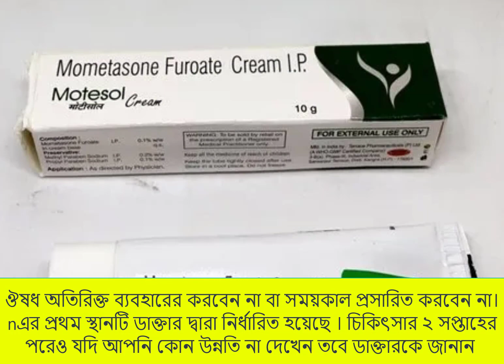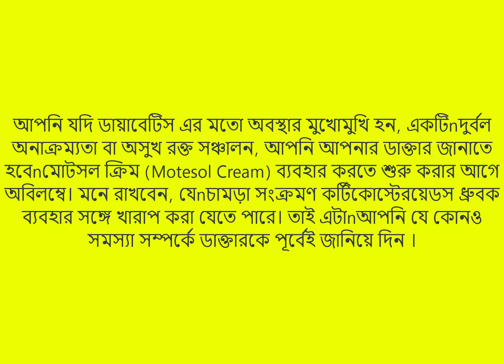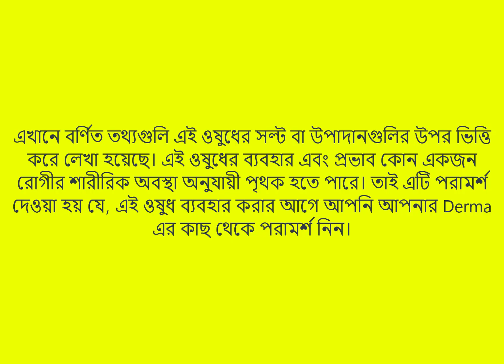মোটসল ক্রিম (Motesol Cream) কার্যকারিতা কি বিস্তারিত দেখুন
মোটসল ক্রিম (Motesol Cream) পরিচালনা করা হয়nএলার্জি, ফুসফুসের মতো ত্বকের সংক্রমণ সংক্রমণ, সোরিয়াসিস , চর্বি ইত্যাদি।nপ্রদাহ, লালত্ব এবং ফুসকুড়ি হ্রাস করে । মাঝারি শক্তি একটি কর্টিকোস্টেরয়েড,nমোটসল ক্রিম (Motesol Cream) লোশন, ক্রিম এবং আকারের আকারে পাওয়া যায়nমলম. শরীরের যে অংশটি চিকিত্সা করা হচ্ছে তার ভিত্তিতে, ডাক্তারটি এই ধরনের সমস্যা ঠিক করবেnমোটসল ক্রিম (Motesol Cream) এর।

এর অংশে মোটসল ক্রিম (Motesol Cream) ব্যবহার করবেন নাnশরীর যেমন গ্রীন, মুখ, অন্তর্বাস বা এমনকি ডায়পারের জন্য ঝাপসা , যতক্ষণ নাnতাই ডাক্তার দ্বারা নির্দেশিত। প্রভাবিত হয় এলাকা শুকনোর পরে, nআপনার চিকিত্সক দ্বারা নির্দেশিত হিসাবে এই ওষুধ ব্যবহার করুন । নিশ্চিত করুনnশক্তভাবে প্রভাবিত এলাকা আবরণ করে । সর্বাধিক এর জন্য প্রতিদিন এই ঔষধ প্রয়োগ করুনnসুবিধা অনুযায়ী । ঔষধ অতিরিক্ত ব্যবহারের করবেন না বা সময়কাল প্রসারিত করবেন না।nএর প্রথম স্থানটি ডাক্তার দ্বারা নির্ধারিত হয়েছে । nচিকিৎসার ২ সপ্তাহের পরেও যদি আপনি কোন উন্নতি না দেখেন তবে ডাক্তারকে জানান ।n

একটি স্টিং, খিটখিটে বা একটি জ্বলন্ত সংবেদনnসাধারণত দীর্ঘ না যে অভিজ্ঞ হতে হবে । যদি এই পার্শ্ব প্রতিক্রিয়া অব্যাহত থাকে,nতবে আপনার ডাক্তারকে জানান । ব্যবহার করার অন্য বিরল কিন্তু গুরুতর প্রতিকূল প্রভাবnমোটসল ক্রিম (Motesol Cream) ফোকিসুলাইটিস, ব্রণ, ত্বকের পাতলা,nচামড়া, প্রসারিত চিহ্ন ইত্যাদি বিবর্ণতা, যদিও খুব বিরল,হয় nতবে শরীরের দ্বারা শোষিত হচ্ছে ঔষধ সম্ভাবনা বিদ্যমানnস্রোতের। এই অতিরিক্ত ব্যবহার বা টপিক্যাল অ্যাপ্লিকেশন সঙ্গে সম্ভবnশরীরের বড় অংশ। এই ওজন কমানোর মত পার্শ্ব প্রতিক্রিয়া হতে পারে,nচরম ক্লান্তি , ফুট এবং গোড়ালি ফুসফুস, দৃষ্টি স্বচ্ছতার সমস্যা এবং বৃদ্ধিnতৃষ্ণা এবং প্রস্রাব। শরীরের কোনও এলার্জি প্রতিক্রিয়া nমোটসল ক্রিম (Motesol Cream) খুব বিরল হয় ।

আপনি যদি ডায়াবেটিস এর মতো অবস্থার মুখোমুখি হন, একটিnদুর্বল অনাক্রম্যতা বা অসুখ রক্ত ​​সঞ্চালন, আপনি আপনার ডাক্তার জানাতে হবেnমোটসল ক্রিম (Motesol Cream) ব্যবহার করতে শুরু করার আগে অবিলম্বে। মনে রাখবেন, যেnচামড়া সংক্রমণ কর্টিকোস্টেরয়েডস ধ্রুবক ব্যবহার সঙ্গে খারাপ করা যেতে পারে। তাই এটাnআপনি যে কোনও সমস্যা সম্পর্কে ডাক্তারকে পূর্বেই জানিয়ে দিন । n

এখানে বর্ণিত তথ্যগুলি এই ওষুধের সল্ট বা উপাদানগুলির উপর ভিত্তি করে লেখা হয়েছে। এই ওষুধের ব্যবহার এবং প্রভাব কোন একজন রোগীর শারীরিক অবস্থা অনুযায়ী পৃথক হতে পারে। তাই এটি পরামর্শ‌ দেওয়া হয় যে, এই ওষুধ ব্যবহার করার আগে আপনি আপনার Derma এর কাছ থেকে পরামর্শ নিন।